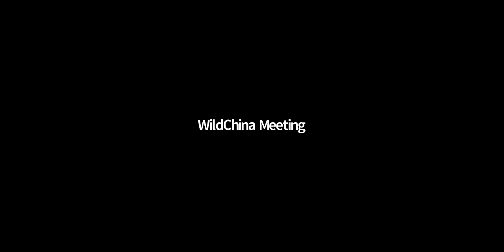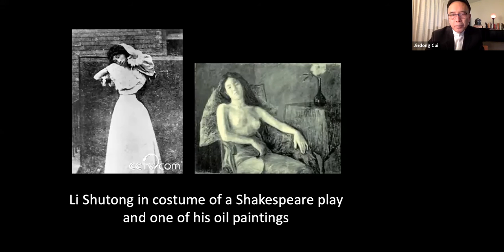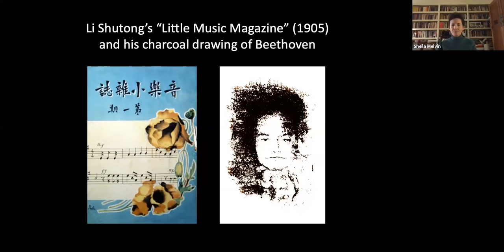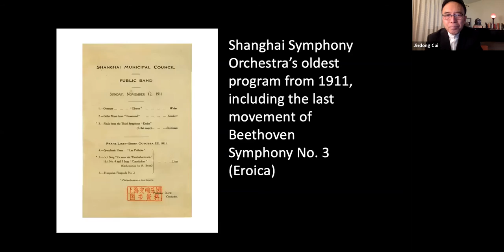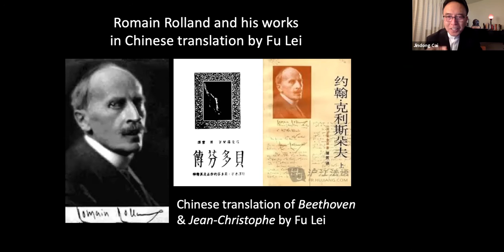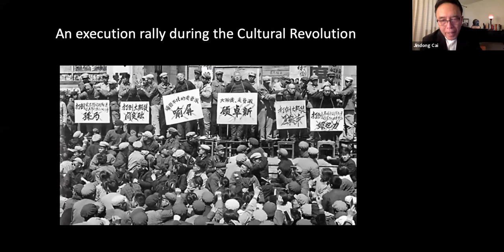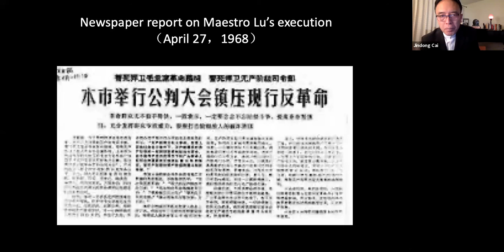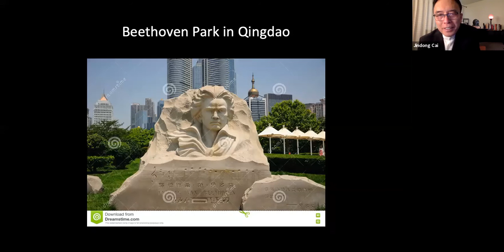WildChina Book Talk | Beethoven in China With Jindong Cai and Sheila Melvin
Join us in conversation with Jindong Cai and Sheila Melvin to discuss their book, Beethoven in China. This book looks at how the famous composer became an unlikely Chinese icon during the 20th century. This event was originally broadcasted on November 12, 2020.

About WildChina Book Club
Our WildChina Book Club is part of WildChina On-Air, an online conversation series that features authors and experts from around the world to help people connect with China through food, language, history, and culture.